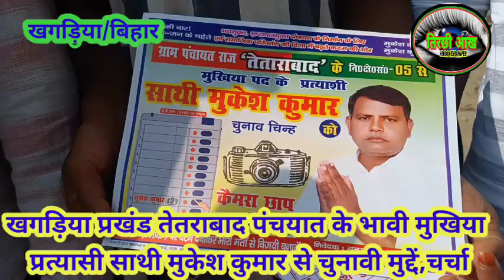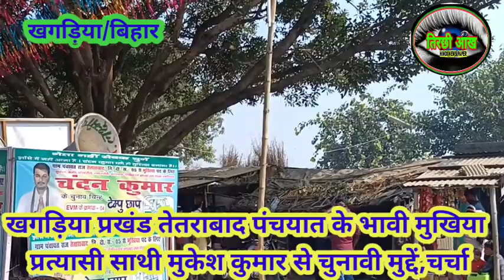तेतराबाद पंचयात के मुखिया प्रत्यासी साथी मुकेश कुमार से पंचयात के बदहाली व चुनावी मुद्दों पर चर्चा